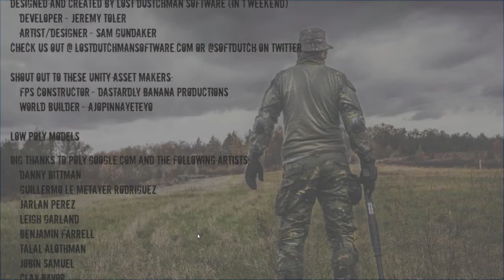Ludum Dare 41 Modern Fairway 4 Uncut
Uncut version of Modern Fairway 4's trailer, this is all the raw footage that was taken to make the trailer.